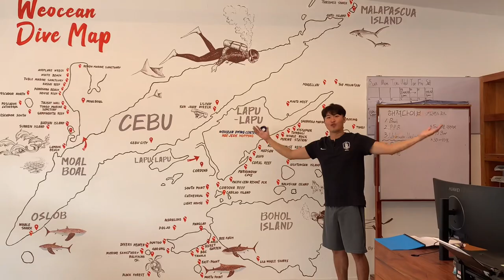PADI Advanced Open Water in Cebu, short video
I qualified for PADI Advanced Open Water in Cebu, Philippines.
(Tuesday, April 28, 2023 ~ Thursday, April 30, 2023)
The dive shop instagram account is @haejeok_dive